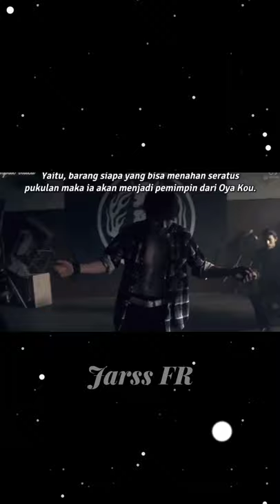STORY WA MURAYAMA vs 100 PUKULAN || HIGH AND LOW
USE EARPHONE🎧 TO BE BETTER QUALITY

NAIKAN KUALITAS VIDEO AGAR TIDAK BURAM